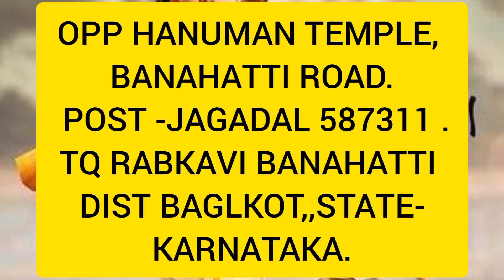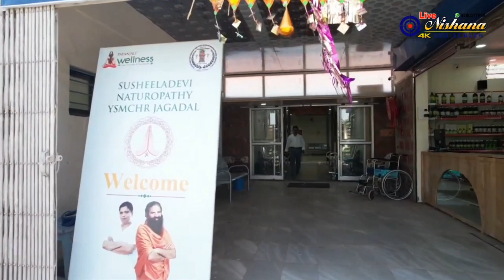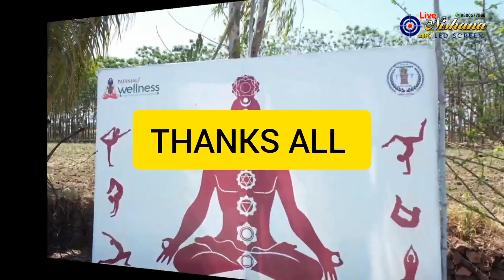आरोग्य योगपीठ एंड पतंजलि वैलनेस सेंटर जगदल बन्नाहटी ( कर्नाटक ) आचार्य नरेंद्र आर्य